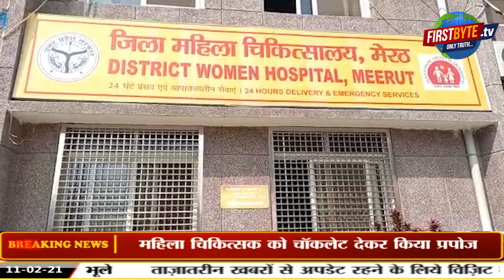मेरठ : महिला चिकित्सक के साथ साथी चिकित्सक ने किया दुष्कर्म का प्रयास